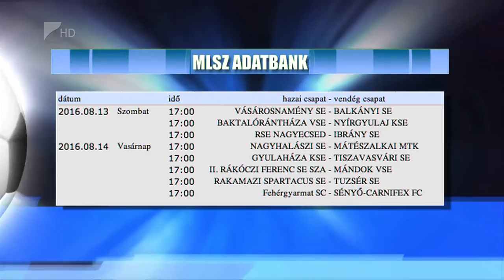Változatlan kerettel - Kölcsey Tv